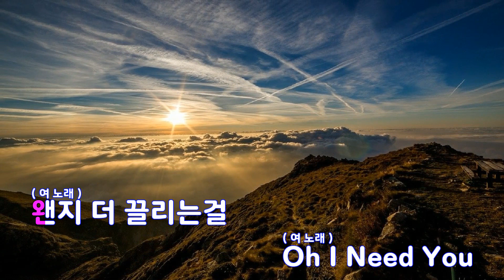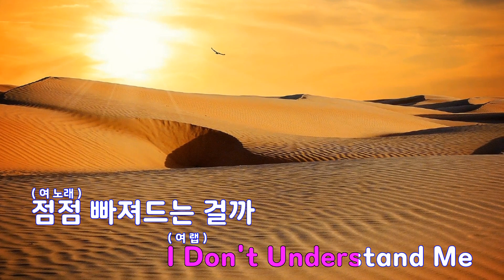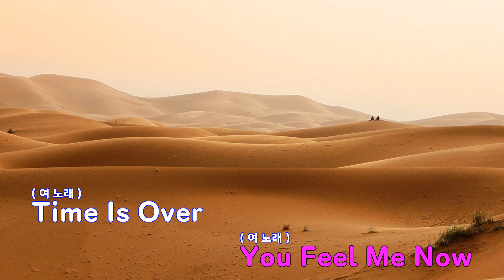[은성 반주기] Double Trouble Couple(힘쎈여자도봉순OST) - 마마무(MAMAMOO)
Double Trouble Couple(힘쎈여자도봉순OST) - 마마무(MAMAMOO)
작사 ː 김도훈.박우상, 작곡 ː 김도훈.박우상